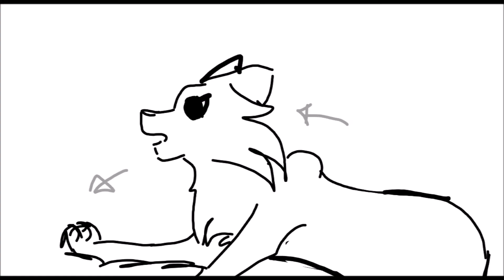I Do Adore (Not finished)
Closer to being finished now!!!
I WAS 13 seconds in, but NOW I'm 21 seconds in!!